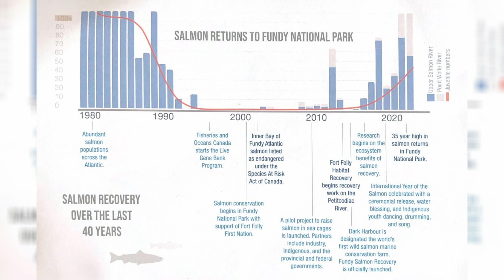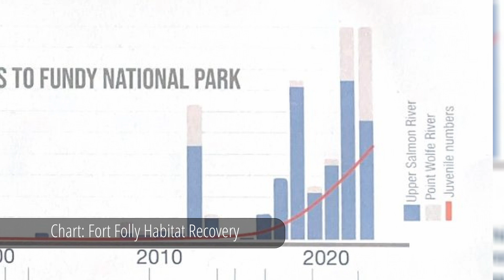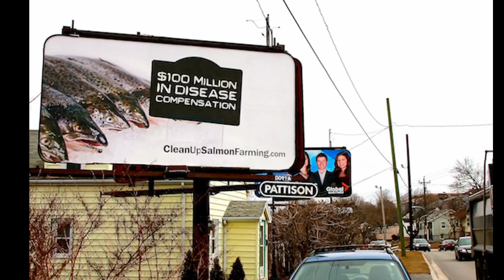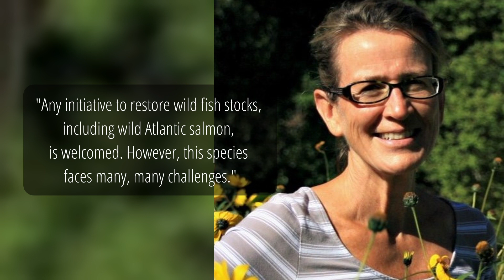Hundreds of salmon released into Petitcodiac watershed to restore endangered population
Amlamgog First Nation launched its habitat recovery program in 1993 in the wake of a widespread regional collapse of Atlantic salmon, a species known in Mi’kmaq as plamu.

The Inner Bay of Fundy population of Atlantic salmon is listed as endangered by the Committee on the Status of Endangered Wildlife in Canada.

According to official estimates, their numbers fell from 40,000 a half-century ago to fewer than 250 by the turn of the millennium.

The wild population is now seeing its numbers rebound for the first time in decades following efforts known as the Fundy Salmon Recovery project, which brings together Amlamgog with partners from several branches of government, along with the University of New Brunswick and industry.

They have pioneered a complex process that involves first collecting juvenile salmon in their wild habitat.

Those fish are spawned in captivity, and the product — young fish known as fry — are released into the wild, where they grow into smolts, ready to migrate to the ocean. At this point, some are removed from the watershed.

Those fish are exposed to marine conditions in a “conservation farm” located in Blacks Harbour, Grand Manan Island. It’s operated by Cooke Aquaculture, a privately-owned multinational which is headquartered nearby.

The results seem promising, but the role of a major fish farming company raises questions about whether open-net pen aquaculture is one of the factors harming wild populations.

David Gordon Koch is a journalist with the NB Media Co-op. This reporting has been made possible in part by the Government of Canada, administered by the Canadian Association of Community Television Stations and Users (CACTUS).